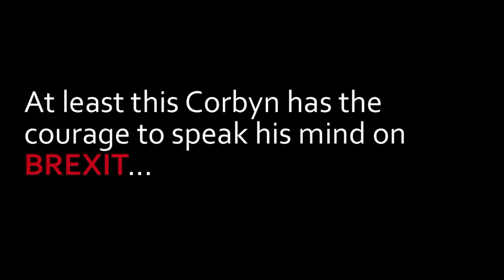At least this CORBYN has the courage to speak his mind on BREXIT...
Piers Corbyn, the brother of the leader of the British Labour party, Jeremy Corbyn, dares to actually speak his mind on the establishment sell-out of the vote of the British people to leave the EU.

If only his Brother had the principles to stand by his previous stance on the machinations of the  Corporate, Globalist EU...